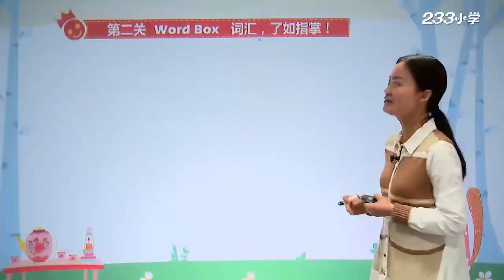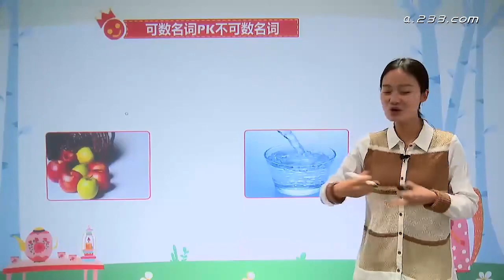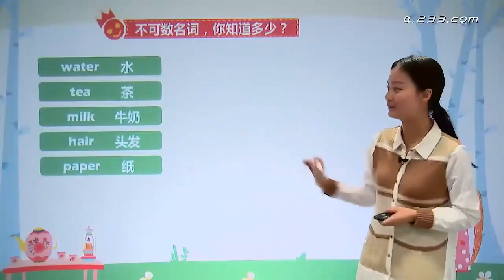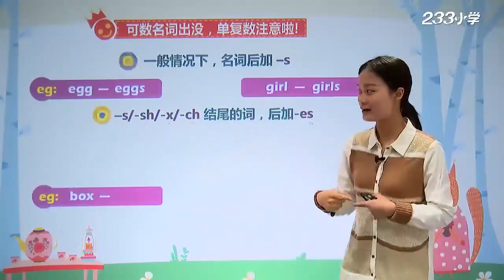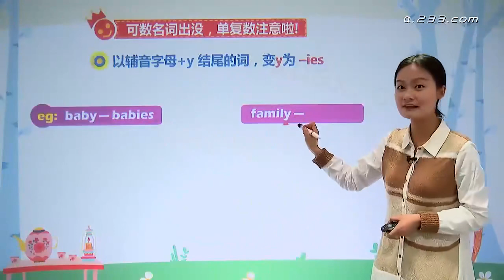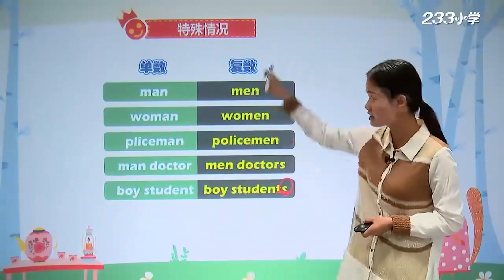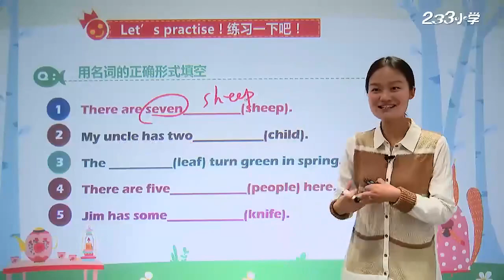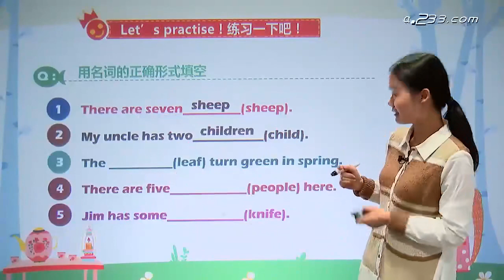【小学英语知识】小学英语1 6年级基础知识点名师讲解，小学英语知识点小学英语单词汇语法，小学英语做题技巧，小学英语写作文，小升初英语基础知识大全 P5 5 Lesson 04 名词（上）